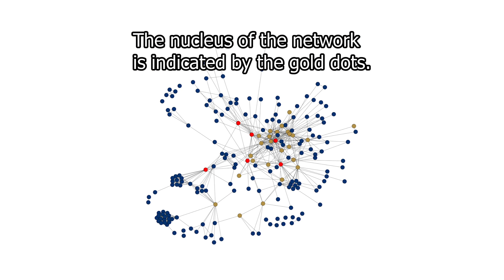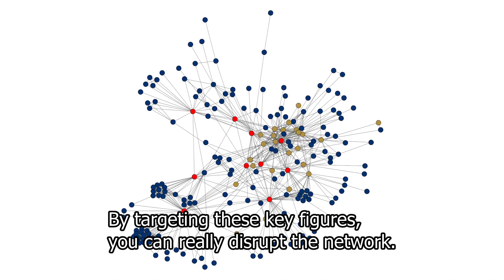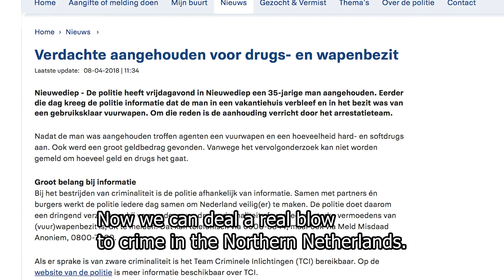Dijkstra and Wolters - Social networkanalyses and criminal networks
Jan Kornelis Dijkstra does research on young people, risk behaviour and their social networks. Together with the police he investigated how the networks of the criminal youngsters really work together. Research that really helps the police, according to Gerard Wolters. He is a data analyst at the police and worked with Jan Kornelis on the research. The mapping of criminal networks with the help of social network analysis leads to a more effective fight against these networks.

This film was made as part of the celebration of 80 years of Sociology at the University of Groningen - October 12, 2018